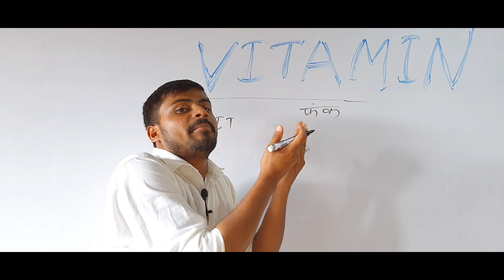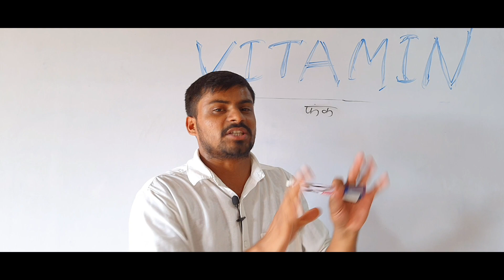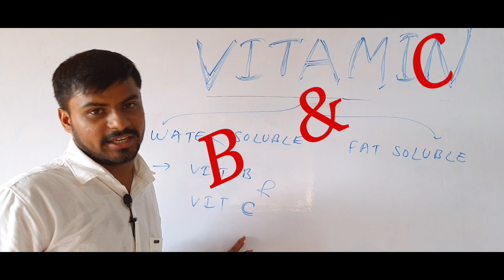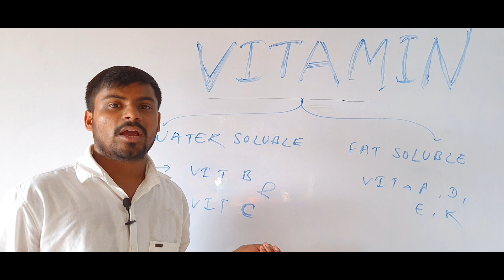स्वस्थ शरीर ! विटामिन ! महत्वपूर्ण question! part-1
dj sound का रंग काला ही क्यों होता है! black body!
competitive question related to vitamin